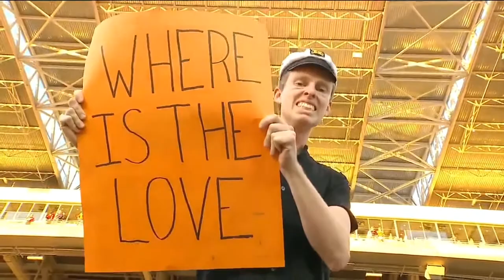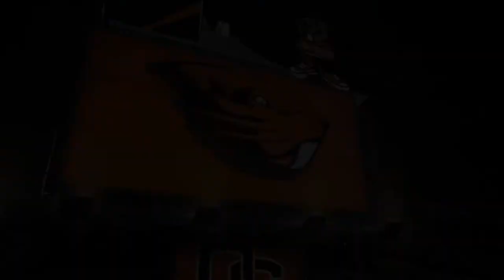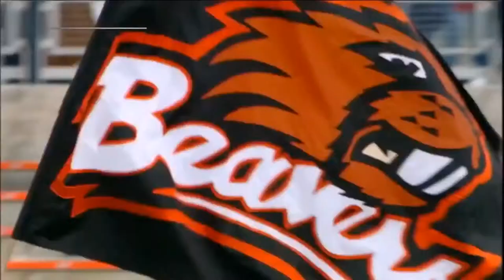2017 Stanford @ Oregon State One Hour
IT’S A TRAP!  If there ever was a game that could spell doom for the Stanford Cardinal, this is it.  Oregon State is horrible; they’ve lost their coach, they’re playing under a rookie coach, and they’ve lost five in a row.  Stanford is riding high with four straight wins after two early losses but their star running back, Bryce Love, is sitting this one out with an ankle injury.  Friday night in Corvallis?  Oh yeah, definite trap game.  College Football can be fickle and you never know so sit back, relax, and enjoy this Pac 12 game after dark.